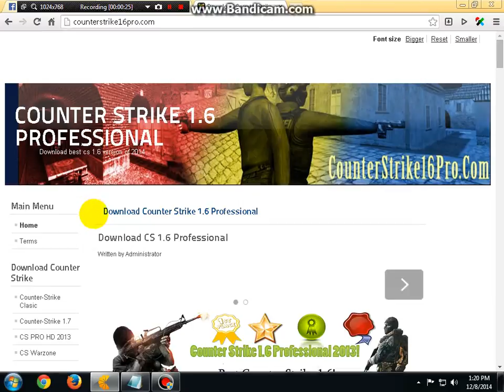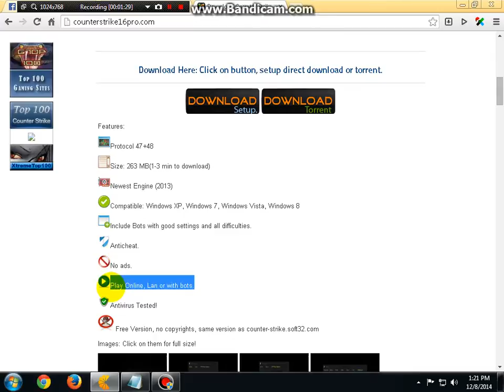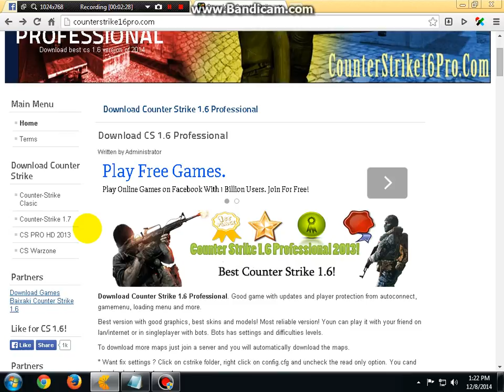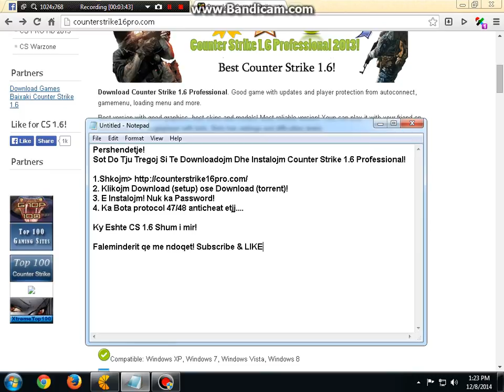Si Te Downloadojm dhe Instalojm Counter Strike 1.6 Professional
HELLO DEAR FRIENDS MANGUPPI GAMINGKS HERE
from today we have a new Youtube channel where we upload our content
GNC (Gaming No Commentary)

this i our new CHANNEL? We just opend it and it's new we need your support

Se ya all in the new CHANNEL? This channel will be CLOSED.